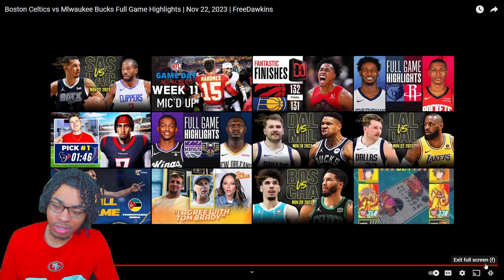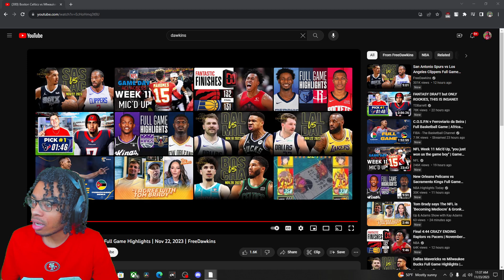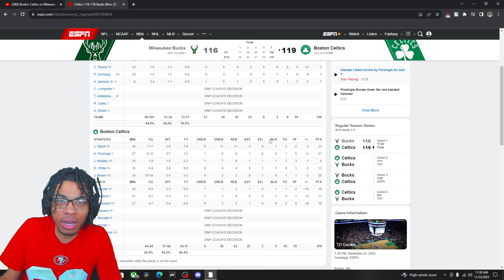Boston Celtics vs Mlwaukee Bucks Full Game Highlights | Nov 22, 2023